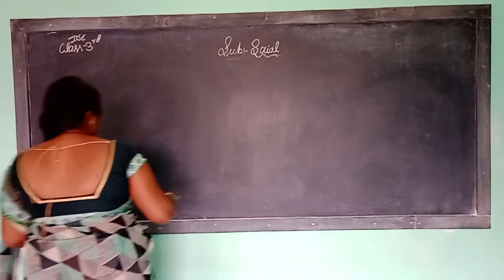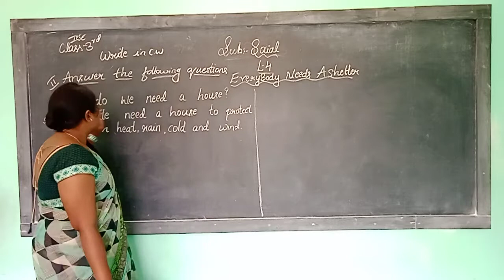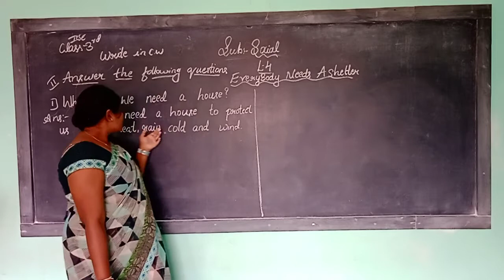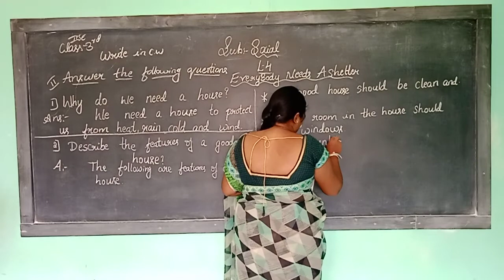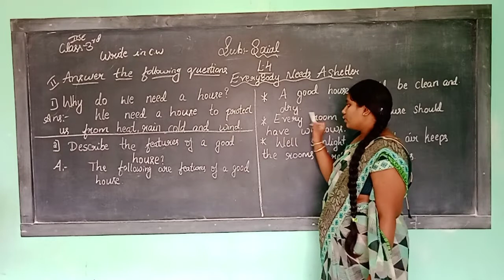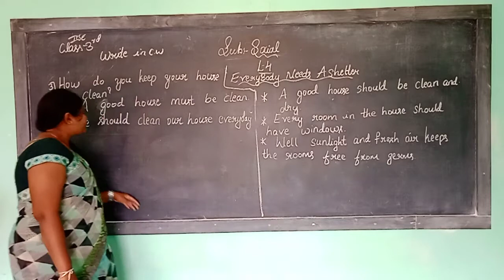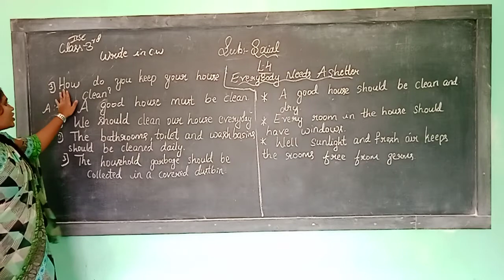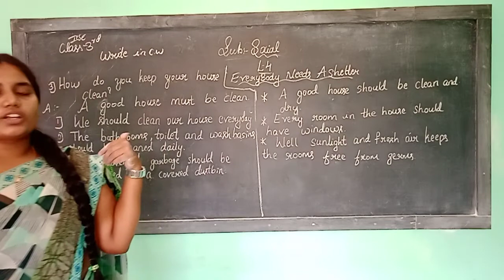3rd icse social 2 9